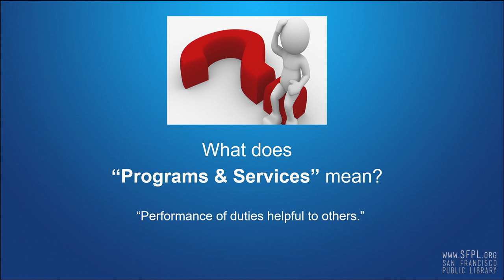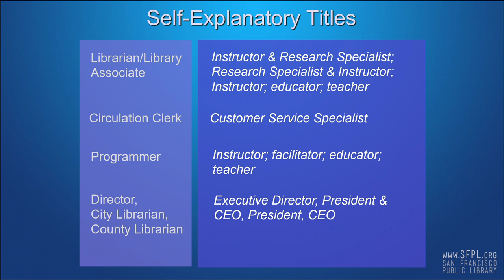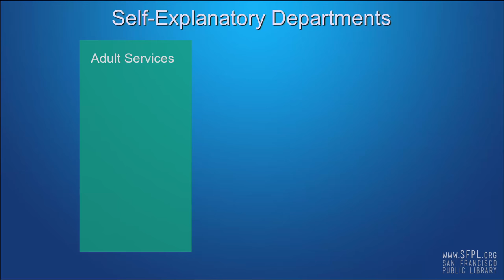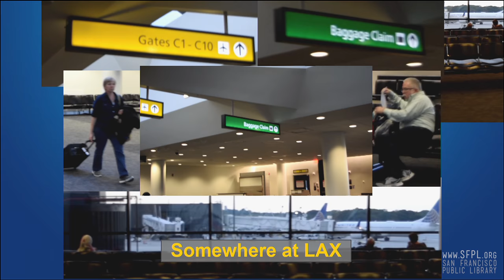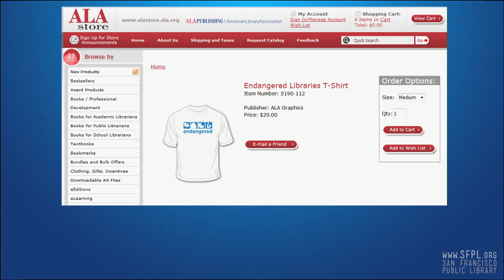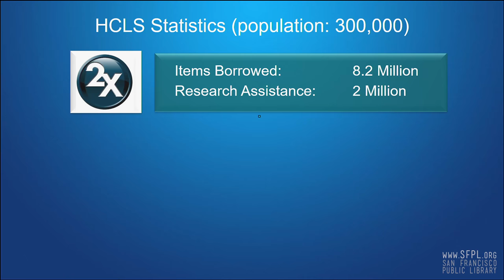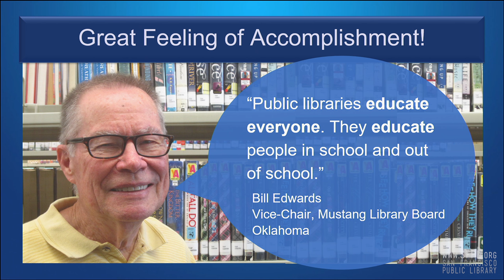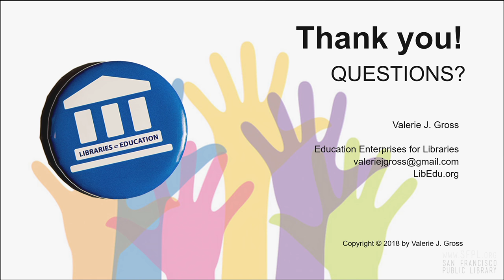Valerie Gross "Libraries = Education" at PLP Future of Libraries 2018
Part 2 of Valerie Gross' workshop looks at translating library labels into terms more commonly used in education and private companies. This is a vision that is ushering in a new era of how libraries are viewed and contribute to their communities. Building on the outstanding work already in place at your library, the strategy will make you, your library, and our profession indispensable, now and for centuries to come.